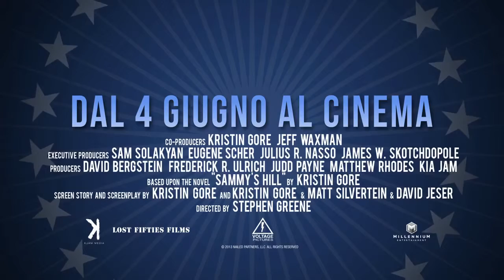ACCIDENTAL LOVE Trailer Ufficiale ITA